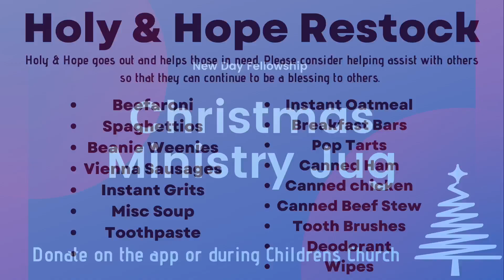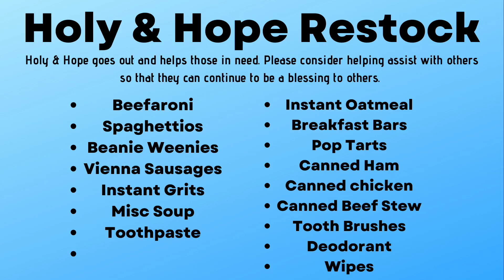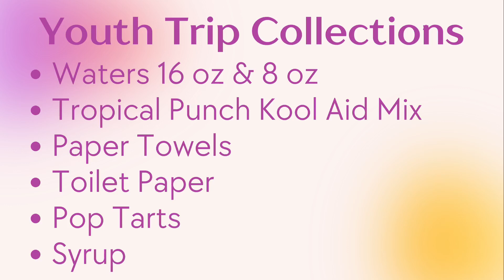Pastor John Anders- Closer to Her: Reckless Love